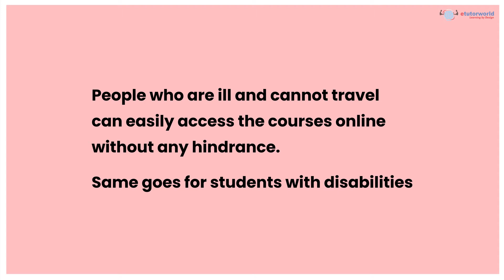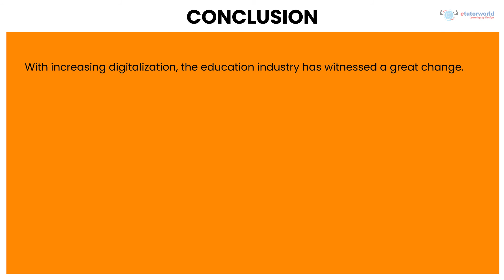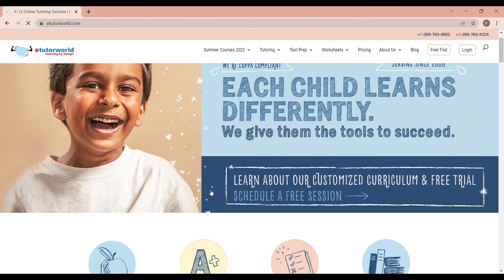The impacts and benefits of Online Tutoring Services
In this video, you will be learning some of the main benefits of online tutoring...